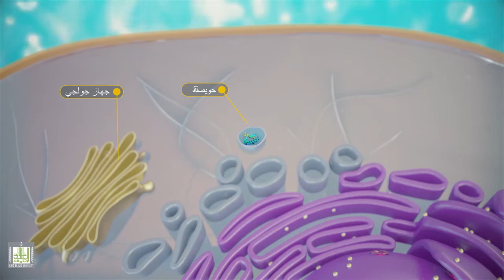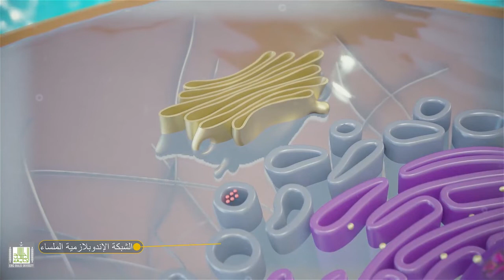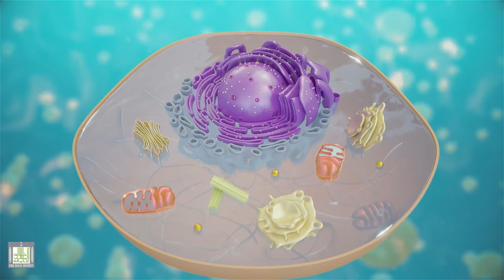نظام الغشاء الداخلي للخلية